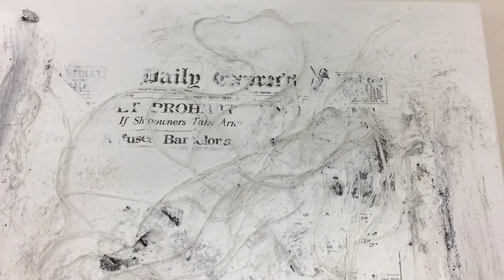Abstract Painting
My first abstract painting video - hope you like it!